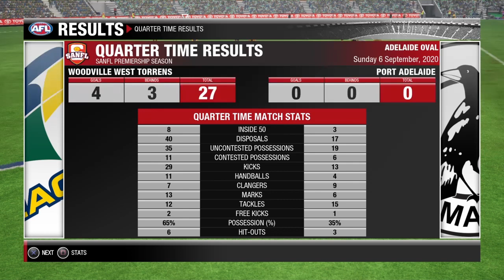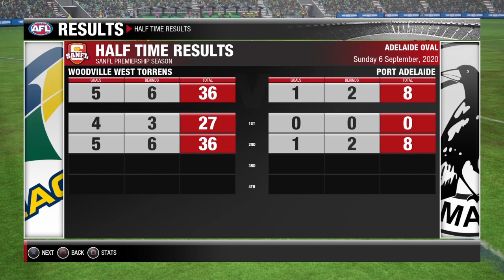PRO Footballer Career Shay Smithey [THRILLER OF A MATCH] Woodville West-Torrens Eagles SANFL U/18's.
Country Boy From Mallala South Australia